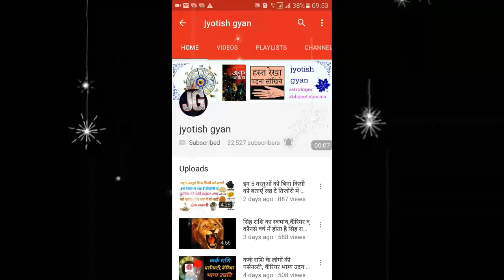तुला राशि वाले लोगों की पर्सनल्टी,करियर व कौनसे वर्ष में होगा भाग्य उदय || Libra rashi Special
नमस्कार मित्रो इस वीडियो में मैं आप को तुला राशि के लोगों के बारे में बताने जा रहा हूं कैसे होते है तुला राशि के लोग कैसा होता है इन का स्वभाव कोनसे वर्ष में होती है तुला राशि के लोगों का विवाह व कौनसे वर्ष देते है तुला राशि के लोगों को भाग्य उन्नति की सौगात कौनसे कार्यो में मिलती है इन्हें सफलता आशा करता हु यह वीडियो आप को पसंद आएगा पसंद आये तो वीडियो को like करे share करे व चैनल को subscribe करें धन्यवाद